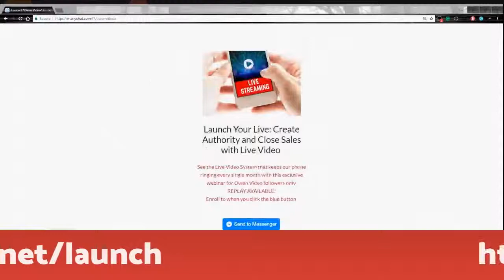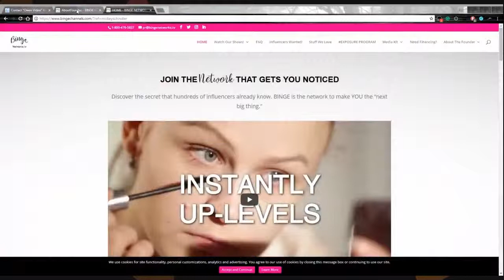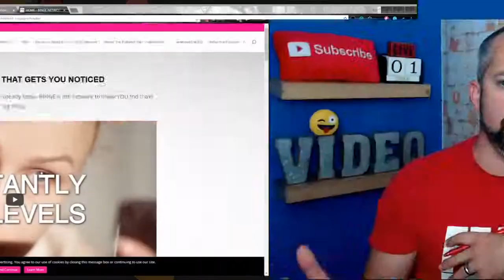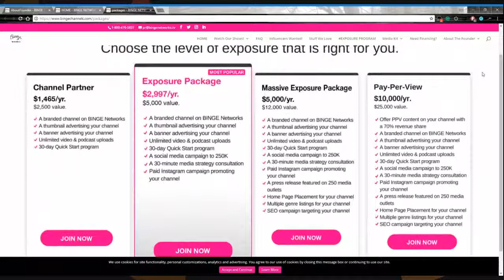Want to Syndicate Your Facebook Live to the Top Media Outlets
If you want to BLAST your Facebook LIVE out and get a TON more traffic to your website then you must Syndicate and our guest today is going to show you how.

Join us today as Live Video Growth Coach OwenVideo interviews Bonnie_Bruderer, founder of BINGE networks as they cover syndication and what it will do for your Facebook live.